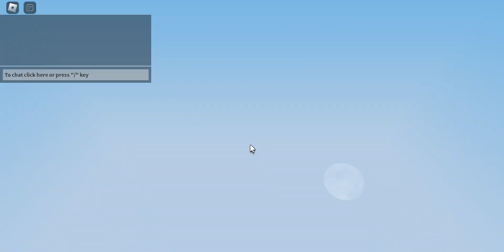Lost 8 win-streak in Roblox Bedwars Ranked